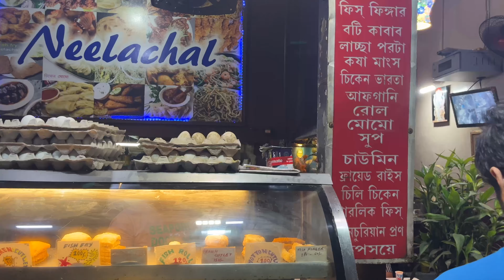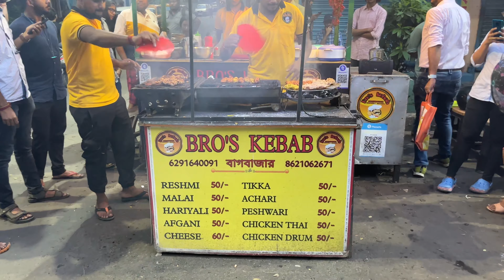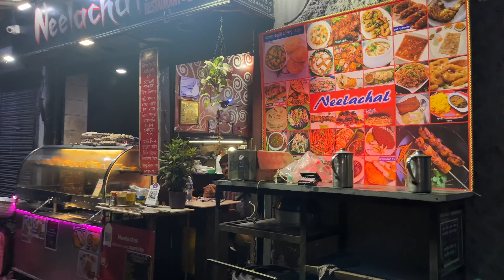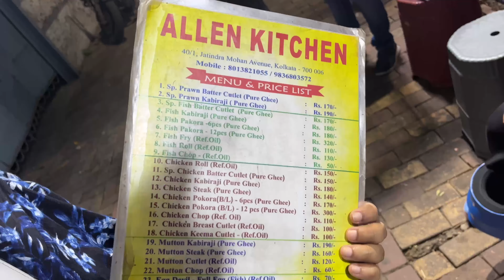North Kolkata Street Food Tour || Kolkata Best Street Food Destination || @TheBongContentFactory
"Get ready for a mouthwatering adventure through the vibrant streets of Kolkata! 🍽️🌆 Join us on a tantalizing street food journey as we explore some of the city's most iconic culinary gems, including Bro's Kebab, Neelachol restaurant, and Allen Kitchen. From spicy kebabs to savory delights, this video is a gastronomic delight you won't want to miss.

🌯 Bro's Kebab: Dive into the world of succulent kebabs and flavorful tikkas at Bro's Kebab. Watch as we savor the rich, smoky flavors and learn the secrets behind their mouthwatering marinades. If you're a fan of grilled goodness, this is a must-visit spot! We tried Cheese Kebab and Afgani Kebab.

Location-  72/1/1, Bagbazar St, Bag Bazar Colony, Baghbazar, Kolkata, West Bengal 700003

🍛 Neelachol Restaurant: Neelachol is where tradition meets taste. We take you on a culinary journey through their menu, showcasing delectable Bengali cuisine that will leave your taste buds dancing with delight. Neelachol is a food lover's paradise from aromatic biryanis to creamy curries.  We tried Fish Kachuri, Fish Batter fry.

Location- 65/5A, Bagbazar St, Bag Bazar Colony, Baghbazar, Kolkata, West Bengal 700003

🍲 Allen Kitchen: Prepare to be amazed by the variety of street food delights at Allen Kitchen. From Prawn Cutlet to Egg devil, this food haven has it all. Watch as we sample some of their signature dishes and chat with the talented chefs behind the magic.

Location- 40, Metro, 1, Jatindra Mohan Ave, Girish Park, Sovabazar, Darjipara, Shobhabazar, Kolkata, West Bengal 700006

Join us as we uncover the hidden treasures of Kolkata's street food scene, meet passionate food vendors, and indulge in a culinary experience like no other. Whether you're a foodie or just curious about Kolkata's gastronomic culture, this video will take you on a flavorful journey you won't forget. 🤤👨‍🍳🌮

Topics Covered-
kolkata food
kolkata street food biryani
kolkata street food tour
kolkata tour
dacres lane kolkata food
best street food in kolkata
kolkata famous street food
kolkata puchka
kolkata pani puri
jhal muri kolkata
kolkata best street food
kolkata kathi roll near me
calcutta street food
zakaria street kolkata food
kolkata kati roll
bbq nation kolkata park street
best mughlai paratha in kolkata
mughlai paratha kolkata
puchka kolkata
pani puri kolkata
kolkata papdi chaat
best fuchka in kolkata
best puchka in kolkata
pav bhaji kolkata
kolkata street food recipes
egg roll kolkata style
kolkata mughlai paratha
samosa muri in kolkata
best pav bhaji in kolkata
food street in kolkata
best kathi rolls in kolkata
pani puri in kolkata
vada pav in kolkata
kolkata best street food places
kolkata street food newtown
best chaat in kolkata
best egg roll in kolkata
petai paratha kolkata
kolkata style pani puri
best street biryani in kolkata
best kolkata street food
golgappa kolkata
best jhal muri in kolkata
best phuchka in kolkata
street breakfast places in kolkata
kolkata famous street food places
bbq park street kolkata
bbq kolkata park street
kolkata style chicken roll
best street breakfast in kolkata
best street food in park street kolkata
kolkata street food menu
street breakfast in kolkata
kolkata puchka near me
best veg street food in kolkata
puchka in kolkata
kolkata style puchka
kolkata ka pani puri
street food places in kolkata
places to eat in park street kolkata
best street food in esplanade kolkata
golgappa in kolkata
veg street food in kolkata
pani puri kolkata style
paradise biryani kolkata park street
breakfast places in park street kolkata
best places to eat in park street kolkata
best vada pav in kolkata
best street food in kolkata location
mayaram pav bhaji kolkata
papri chaat kolkata
evening snacks in kolkata
kolkata famous kathi roll
phuchka in kolkata
best fast food in kolkata
kolkata kathi roll menu
street food in salt lake kolkata
street food at kolkata
famous kathi roll in kolkata
famous mughlai paratha in kolkata
street food in kolkata near me
best street kebab in kolkata
best evening snacks in kolkata
kolkata style pani puri near me
misal pav kolkata
late night street food in kolkata
best papdi chaat in kolkata
egg chicken roll kolkata style
famous jhal muri in kolkata
jhal muri kolkata west bengal
park street kolkata food
kolkata style jhal muri
jhal muri in kolkata
kolkata ki jhal muri
papdi chaat kolkata
best food in park street kolkata
kolkata street food places